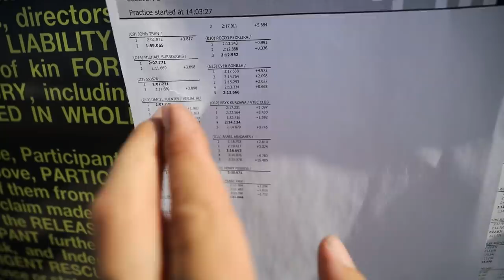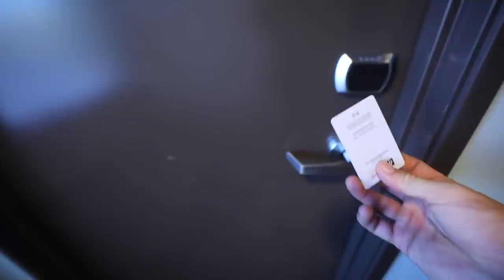Spoon S2000 Gets AMAZING New Wheel Set Up | Time Attack Competition Prep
The s2000 is back! In today's video we are getting the s2000 for it's first ever Time Attack competition.. the Narita Dogfight challenge... we did a whole new alignment, wheels, and tires!

MOD LIST
*2015 Subaru WRX*
Tomei Exhaust
Invidia Catless Downpipe
Fujitsubo Headers
ETS intake
Cobb AP
Pro Tune

-My GFX artist: